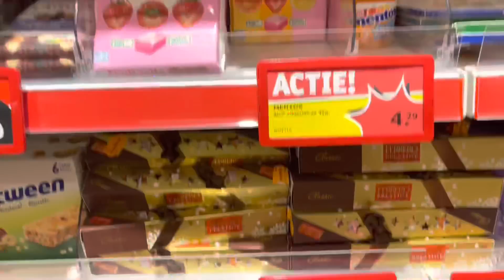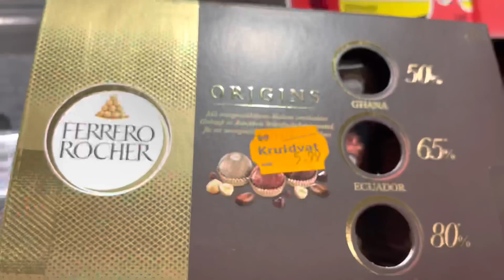BAGONG TAON🤑NANALO AGAD SA LOTTO + MAKING SIMPLE AND EASY DESSERT | Pinay-Dutch Couple